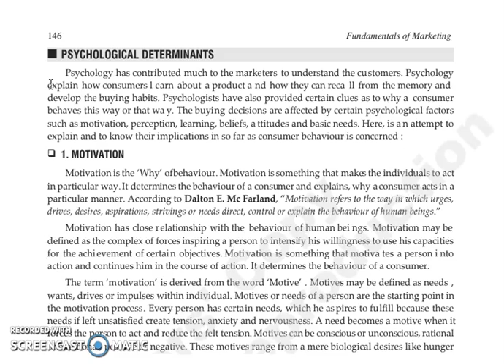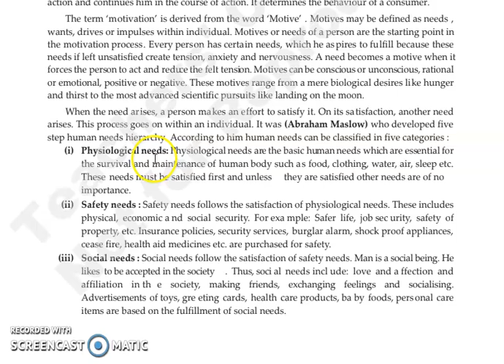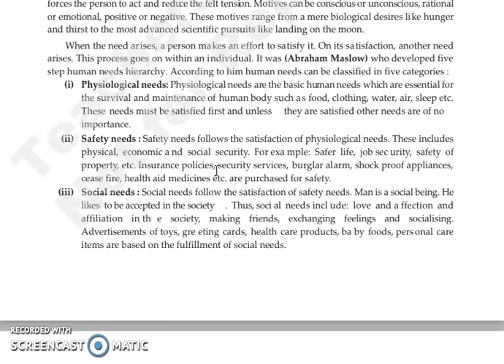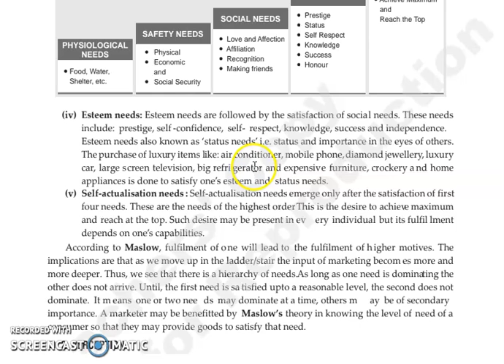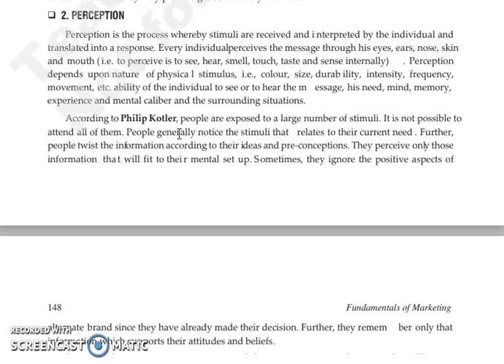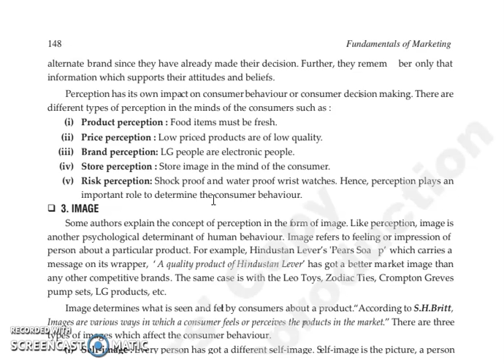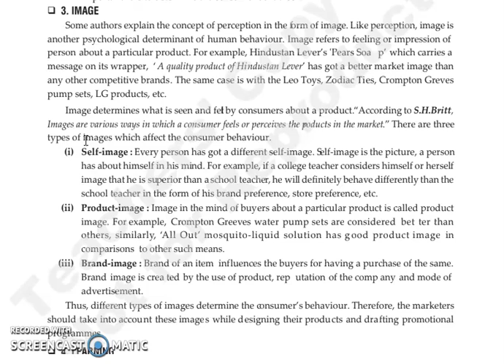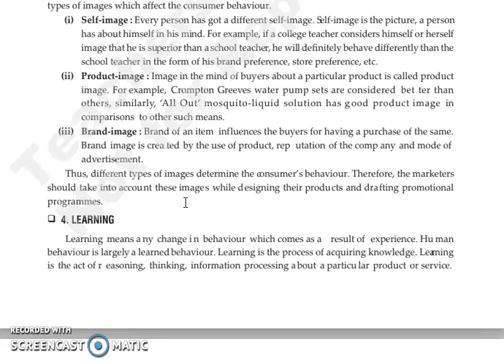FOM,CHAPTER 7, LECTURE 5.